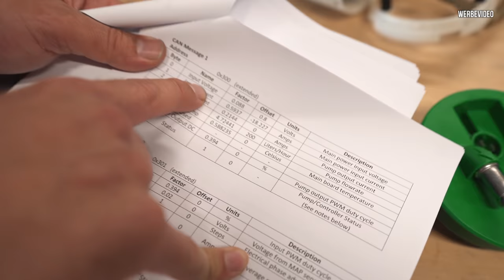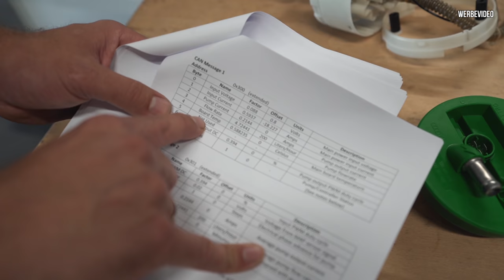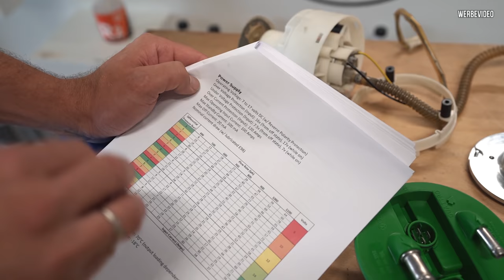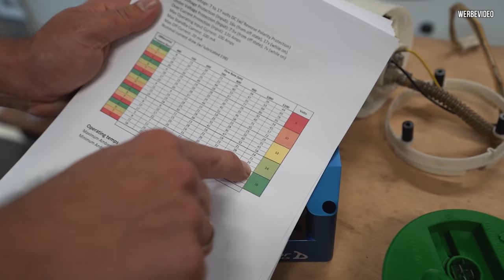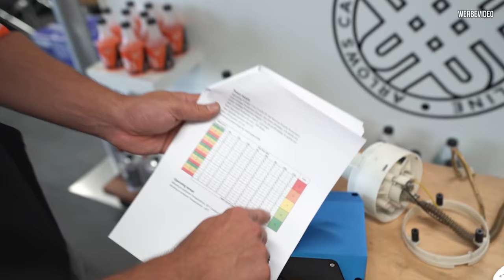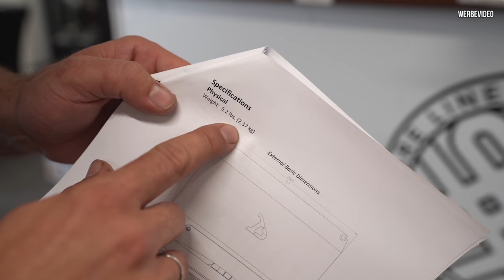RS4 Limo 2.0 Spritsystem - Kleine Pumpe mit dickem Verstärker für 2000PS! #43 | Philipp Kaess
RS4 Limo 2.0 Spritsystem - Kleine Pumpe mit dickem Verstärker für 2000PS! #43

Kraft kommt von Kraftstoff!

Wie realisieren wir dieses Problem bei der neuen Limo?
Mit einer extrem starken Brushless Benzinpumpe die über 1000 Liter die Stunde schafft.
Weitere Details des Spritsystems findet ihr in diesem Video.

Dieser Injector Dynamics ID-BPC100 Controller aus den USA ist offiziell noch nicht auf dem Markt.
Anfragen direkt an Paul vom Materialmord Racing Team.